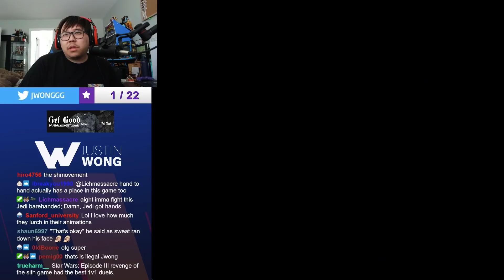THIS STAR WARS GAME HAS TOO MUCH JANK...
WELCOME BACK TO JANK YARD where I try out the jankiest games out there! On today's official release of Disney+ Obi-Wan's, I present to you Star Wars: Masters of Teräs Käsi. I literally did not know what was going on and this game is officially up there for one of the jankiest games I've played!

Check out Viewsonic Gaming! They are the premier monitors I am using to make sure I don't drop no combos 🙂